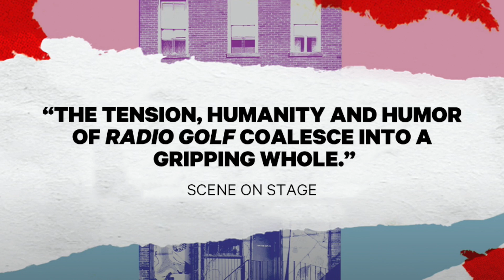Artist Interviews August Wilson's RADIO GOLF | Two River Theater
The artists of August Wilson's RADIO GOLF talk about the show and what makes it special. Onstage through Nov 21 / 2021.

THE ARTISTS
Brandon J. Dirden, Director
Toccarra Cash, Mame Wilks
Wayne DeHart, Elder Joseph Barlow
Nathan James, Sterling Johnson
Carl Hendrick Louis, Harmond Wilks
Robbie Williams, Roosevelt Hicks

ABOUT RADIO GOLF
The critically acclaimed production of August Wilson’s Radio Golf was forced to shut down early in its March 2020 run. Under the direction of Obie Award winner Brandon J. Dirden (Two River’s King Hedley II, Seven Guitars) Radio Golf will return with much of the show’s original cast! Real-estate developer Harmond Wilks is determined to become the first Black mayor of Pittsburgh and to revitalize the Hill District. Starbucks, Barnes & Noble and Whole Foods are ready to move in. But one particular house on the development site, at 1839 Wylie Avenue, must be torn down, a casualty of urban blight. And that house belonged to Wilson’s legendary Aunt Ester—forcing Harmond, and the Hill District itself, into a battle between the past and the future.